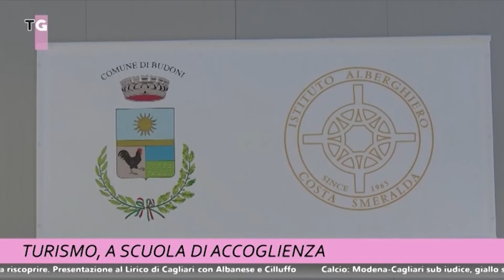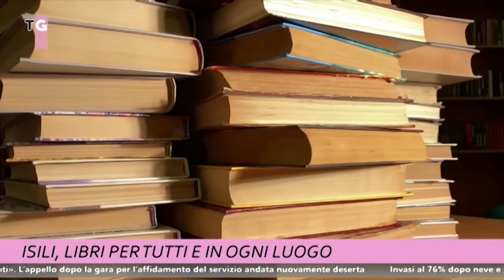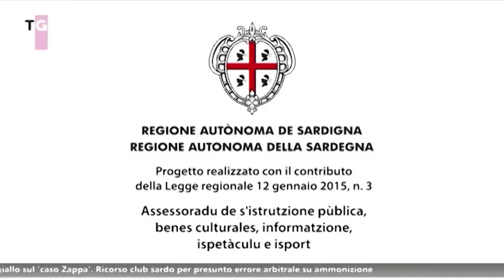TCS MAGAZINE 8 FEBBRAIO 2023 ORE 1215